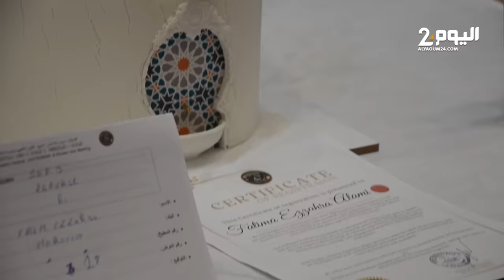منها حـلوى مرصعـة بالزليج المغربـي .. تـمـيزُُ مغـربي في مهـرجان "سـوس كاستـرو" الدولي